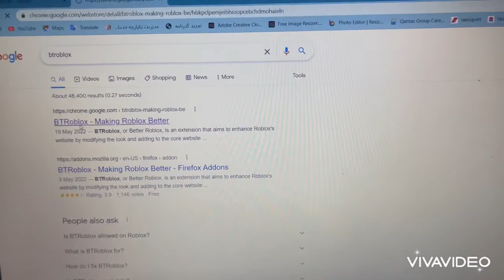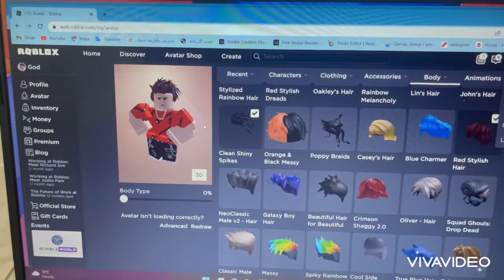How can you get 2 hair on Roblox